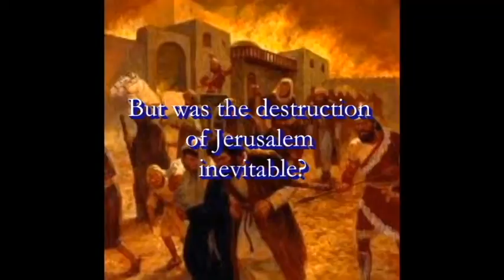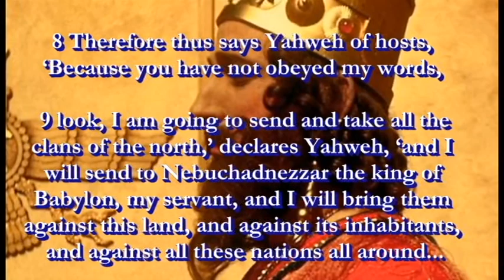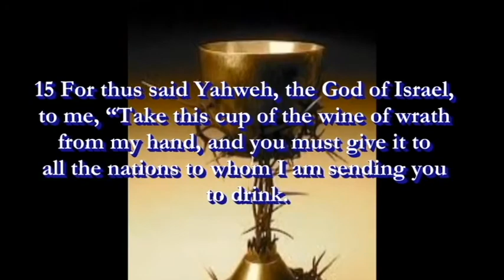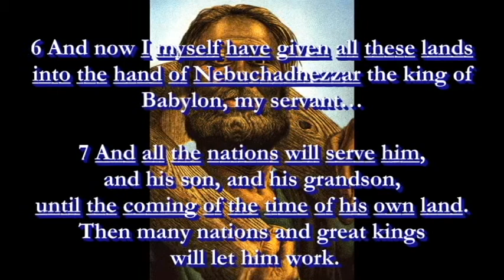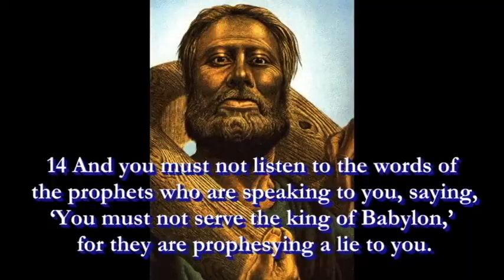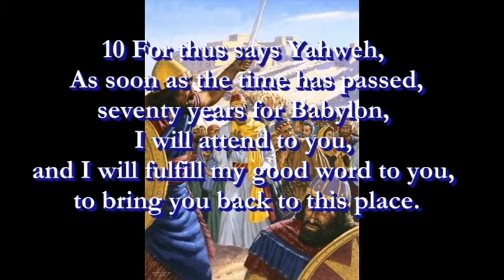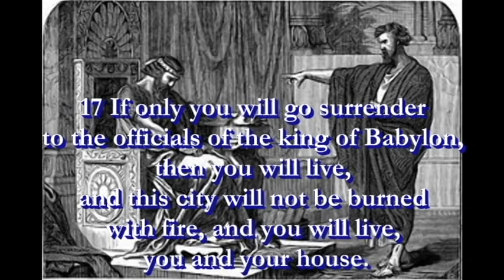10. When Ancient Jerusalem was Destroyed: Did Jerusalem Have To Be Destroyed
The 70 Years for Babylon were inevitable. But was the destruction of Jerusalem inevitable? Was the Exile inevitable? Are the 70 Years, the destruction of Jerusalem, and the Exile all one and the same?

For the answers to this we must read Jeremiah 25, 27, 28, 29. Each of these chapters have a casual connection to the other, and give insight and different views on what it would mean for the nations to serve Babylon. It is also helpful to read Jeremiah 36, set during Jerusalem's final siege. Here, we can only review the chapters briefly and give the highlights. To gain the best insight, please consider each chapter in full. Once the connections between them can be drawn, the verses on the 70 years will fall into place.